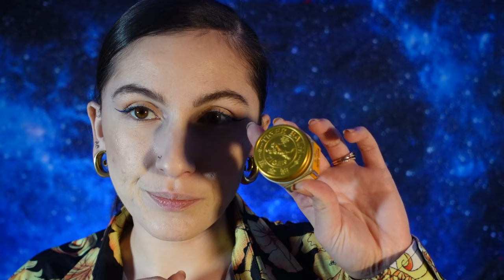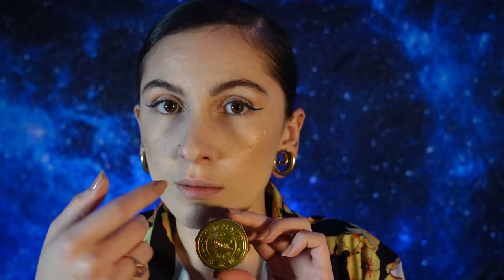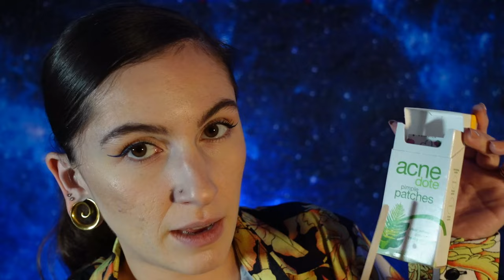Random ASMR | Mic Test | All Amenities Included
Hello Everyone!

I got a new mic. I'm trying it out. Trial and error style.
Fun Fact, I filmed this video and then when editing realized I was speaking into the BACK of the microphone and re-filmed the whole thing.

I really hope you enjoy. I'm ecstatic about my purchases for the channel.

 cicada_whispers
If you feel the need to give more